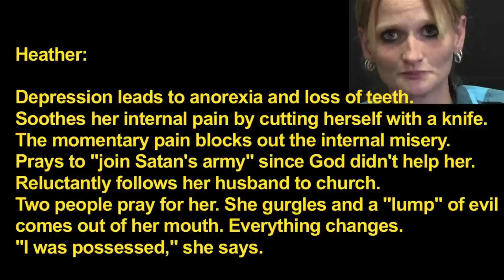Heather 10 seconds.mov - A demon was behind me always cutting myself - Come on let's go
"There was a different atmosphere around me. The darkness and the evil was gone. I had love in me for the first time."